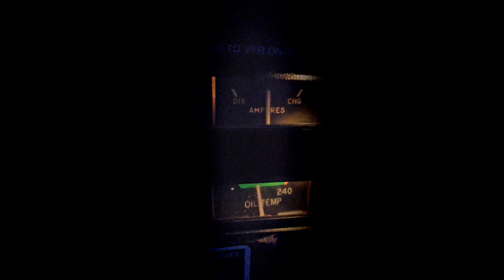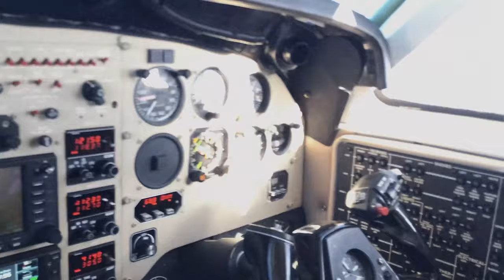Mirror Tree - See It Through (Official Video)